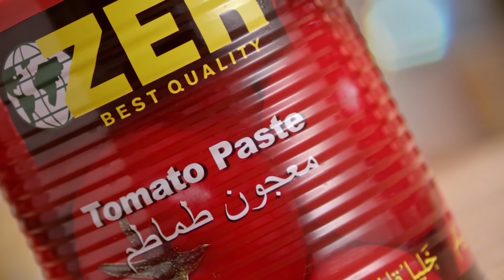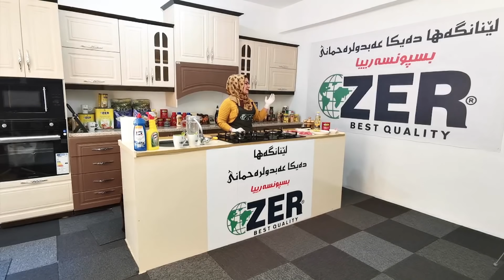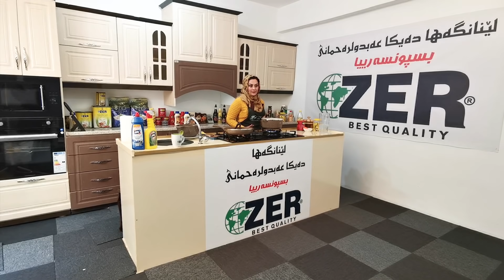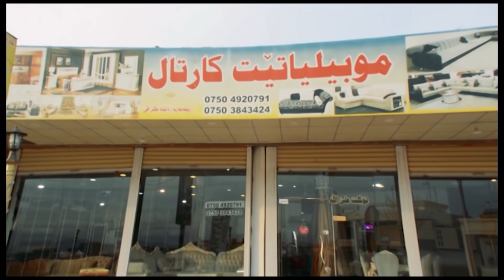barname lenangah xalaka 8